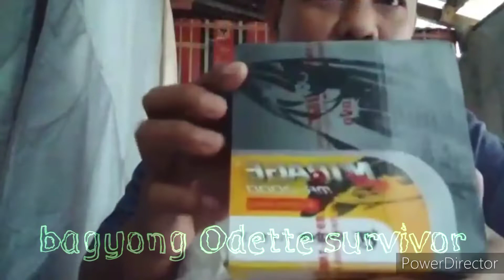part 8 kwentong angler bagyo Odette survivor. samahan ninyo Ako sa kanyang kwento. Tara!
the bagyong Odette survivor.:(